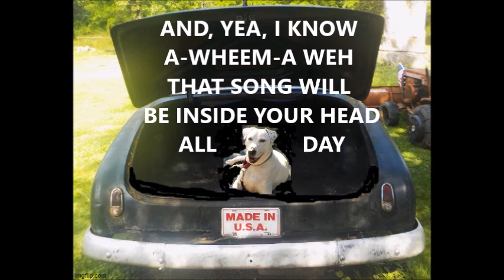Rosemarie's Flowers and Some Fun Music